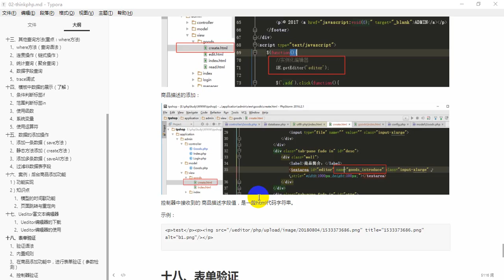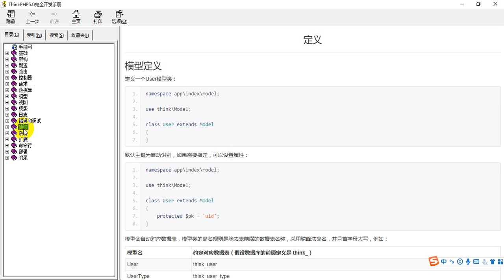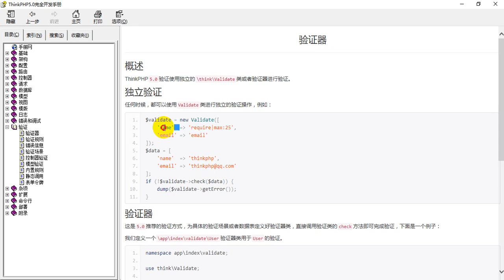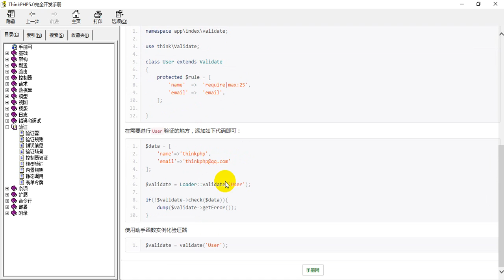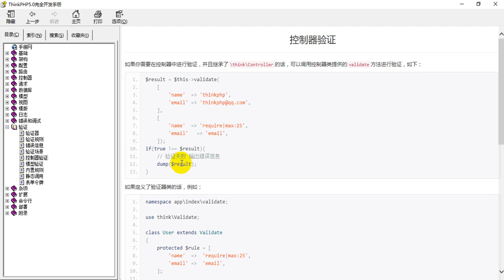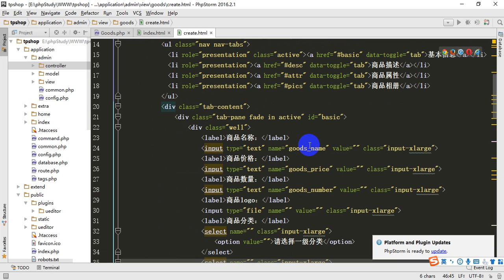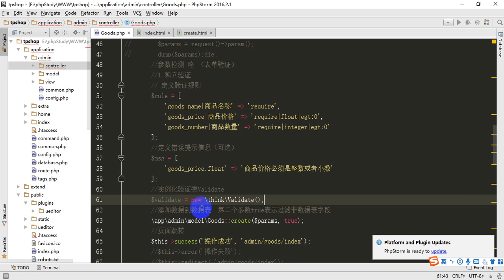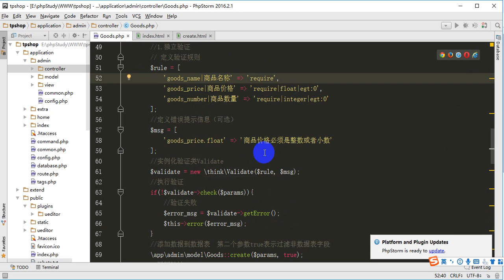ThinkPhp 2- 18 表单验证 独立验证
就业班 课程目录：

1 JavaScript
2 NnodeJs
3 AJAX
4 VUE
5 PHP基础
6 MySQL
7 面向对象
8 PDO
9 MVC
10 PHP核心
11 thinkPhp
12 restful
13 pyg
14 linux
15 laravel
16 wechat
17 swool
18 zfw
19 redis
20 memcache